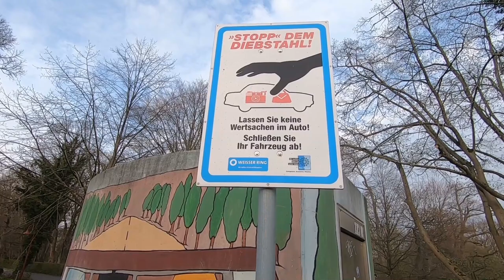Sammy on Tour - Der kleine Bolonka Zwetna Rüde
Ich bin im Moment wirklich medikamentös gut eingestellt und meine Lebensgefühl steht bei Level 200%. Ich bin ungerne ein Mensch der krank ist, deswegen möchte ich viel lieber im Rahmen meiner Möglichkeiten nach vorn streben. Ich glaube so eine Auszeit ist die beste Therapie. Vor allem Sammy ist eine echte Bereicherung, der Kleine strahlt unendlich viel Glück und Ruhe aus. Zudem bestimmt er meinen Tagesablauf und entschleunigt die Zeit, die sich viel zu schnell dreht.
Am 10.06. habe ich nun doch einen Termin in der Psychiatrie bekommen, dieser Weg war aufgrund völliger Entgleisungen unabdingbar. Vielleicht bin ich aber bis dahin bereits schon therapiert...Sammy wird mir dabei helfen.